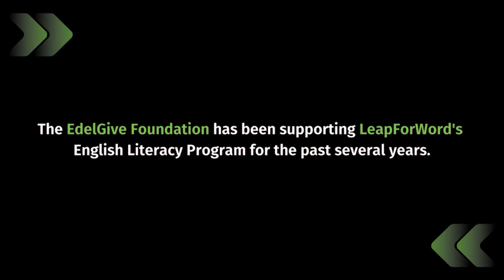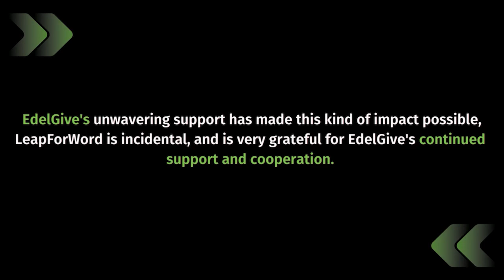महाराष्ट्र श्रेया चवान के WPC विजेता बनने का सफर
WPC संस्करण 22'-23' के लिए अपनी रुचि दर्ज करें।

महाराष्ट्र की एक क्षेत्रीय भाषा स्कूल की छात्रा ख़ुशी ने 5 अलग-अलग राज्यों के शीर्ष क्षेत्रीय भाषा के स्कूली छात्रों के साथ प्रतिस्पर्धा की और अपने और अपने शिक्षक के लिए बड़े पुरस्कार जीते।

श्रेया चवान "वर्ड पावर चैंपियनशिप" विजेताओं में से एक थीं, जिन्होंने 24 अप्रैल को मुंबई में आयोजित ग्रैंड फिनाले में सभी राउंड जीतकर पूरी प्रतियोगिता में असाधारण प्रतिभा का प्रदर्शन किया।

वर्ड पावर चैंपियनशिप क्षेत्रीय भाषा स्कूलों के लिए आयोजित एकमात्र ऐसी प्रतियोगिता है, जो अंग्रेज़ी साक्षरता कार्यक्रम के बाद छात्रों द्वारा विकसित अंग्रेज़ी  कौशल को प्रदर्शित करने के लिए एक असाधारण मंच प्रदान करती है।

यदि आपको लगता है कि आपके छात्र भी इस स्पर्धा का हिस्सा बन सकते हैं, तो WPC संस्करण 22'-23' के लिए अपनी रुचि दर्ज करें।

विवरण:
छात्र का नाम- श्रेया चवान
स्कूल- ज़. पी. पी. स्कूल गुरसले
जिला- सोलापुर
खंड- गुरसले